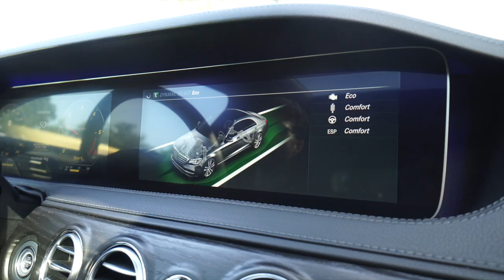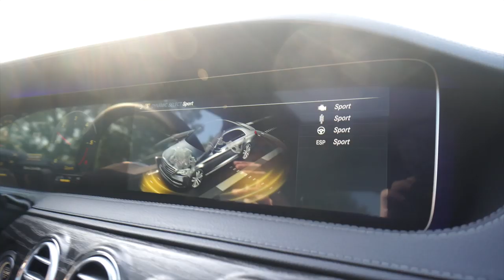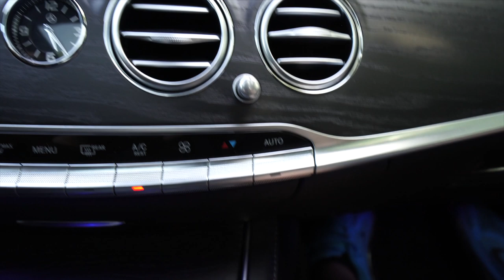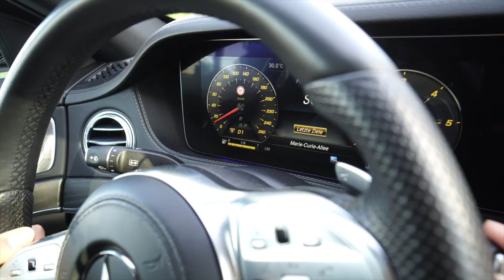AMG Sound im Diesel? | Mercedes Benz S400d mit Soundmodul | Cete Automotive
So böse blubbert der S400D mit unserem Soundmodul!